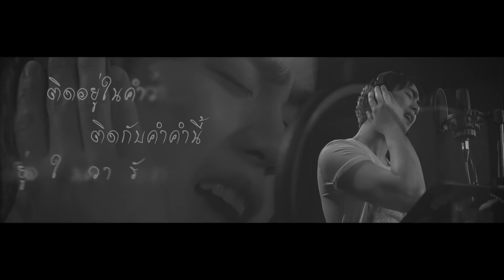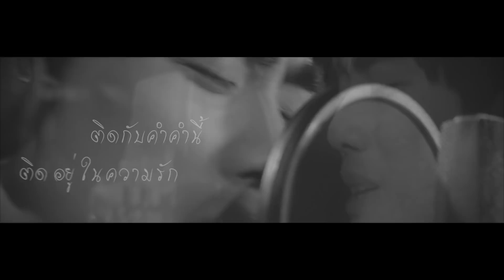ลมปัดลมเป่า (Lyric Video) | ฮัท จิรวิชญ์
Creator
เนื้อร้อง / ทำนอง / เรียบเรียง: สกรรจ์รณ เชาวน์รัตน์
นักร้อง: จิรวิชญ์ พงษ์ไพจิตร (ฮัท)

Musicians by O.S.Mankind
Guitar: นำพล วิศาลวิทย์ (ต้า)
Bass: ศิรพันธ์ หอมทรัพย์ (ต้นหอม)
Drum: ณรงค์ชัย ศรสุวรรณ (กอล์ฟ)
Piano and Orchestral: สกรรจ์รณ เชาวน์รัตน์ (โอ๊ค)